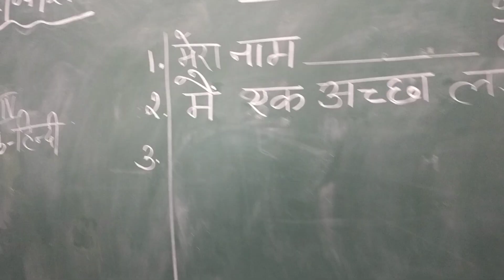BRIDGE COURSE-Class-2 Hindi